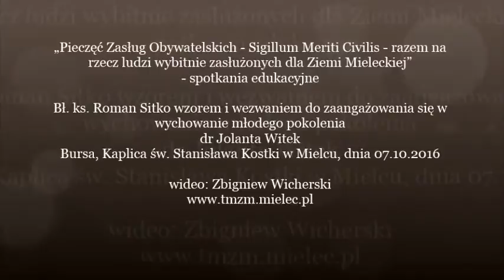Bł. ks. Roman Sitko wzorem i wezwaniem - dr Jolanta Witek, Bursa ZSE Mielec 07.10.2016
„Pieczęć Zasług Obywatelskich - Sigillum Meriti Civilis - razem na rzecz ludzi wybitnie zasłużonych dla Ziemi Mieleckiej”- spotkania edukacyjne

Bł. ks. Roman Sitko wzorem i wezwaniem do zaangażowania się w wychowanie młodego pokolenia
dr Jolanta Witek
Bursa, Kaplica św. Stanisława Kostki w Mielcu, dnia 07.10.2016